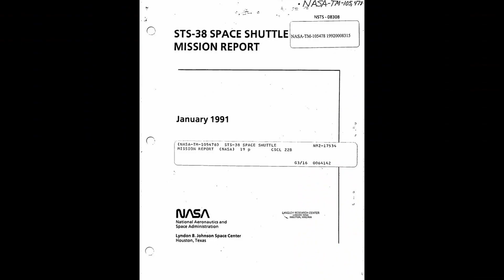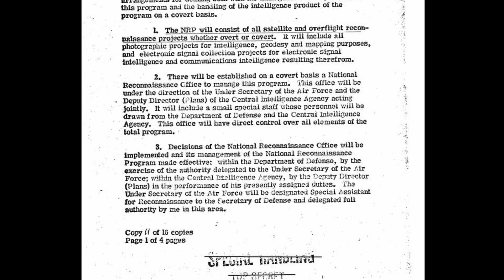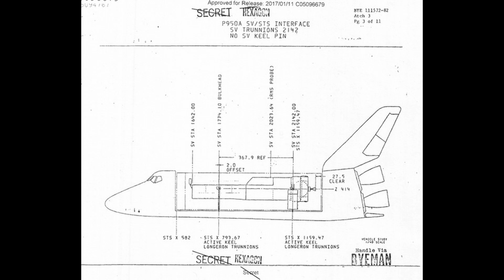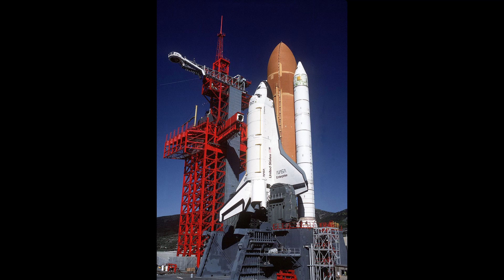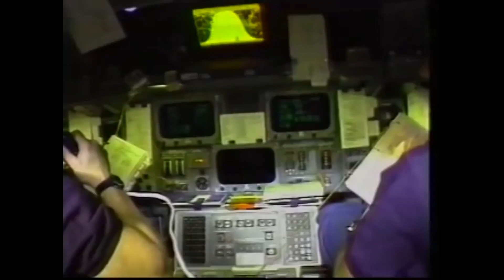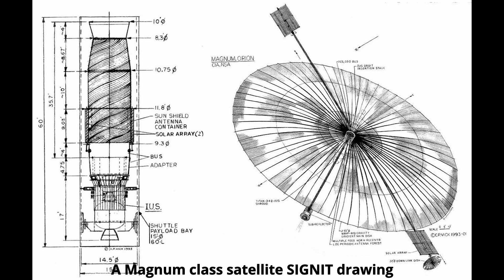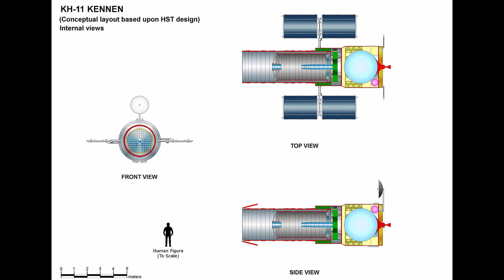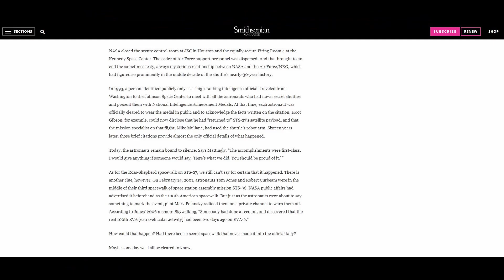NASA's Secret DoD Space Shuttle Missions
A detailed look into the history of the Space Shuttle program and its secretive history involving the Department of Defense, the Central Intelligence office, and the National Reconnaissance Office.

All information aligns with U.S export control laws and is publically available information. All narration is in the narrator's personal opinion.

00:00. Intro.
00:30. Backgroud
02:13. NRO
03:45. Shuttle Origins
04:45. Shuttle Missons